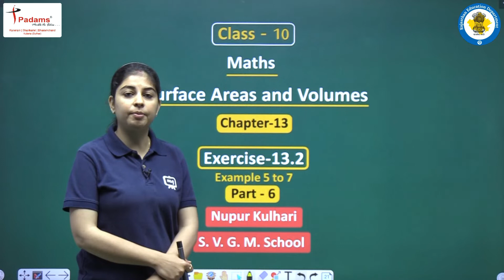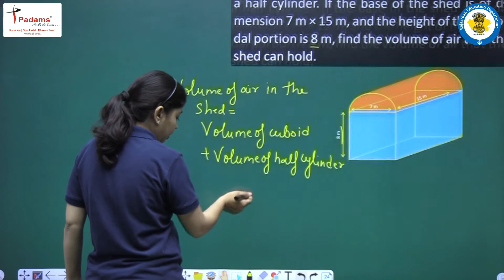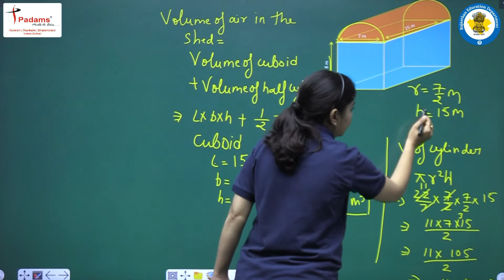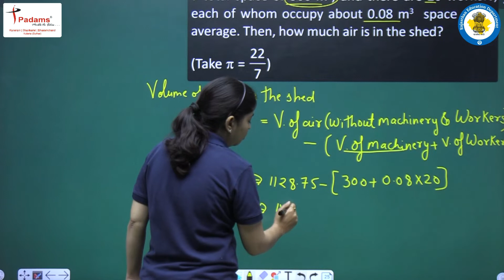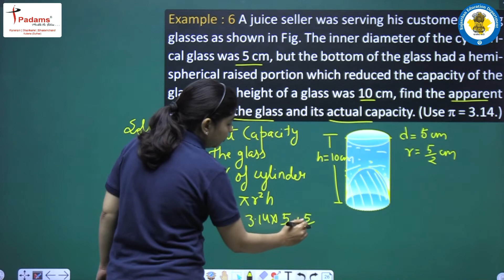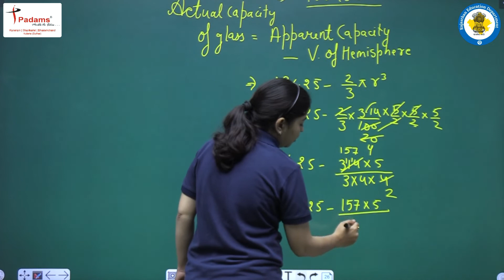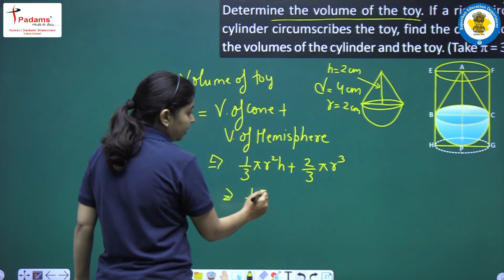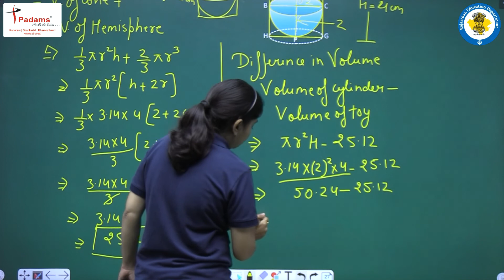Class 10 Maths Chapter 13 | Surface Areas And Volumes | CBSE\NCERT Maths For Class 10 | Part 06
Class 10 Maths Chapter 13 | Surface Areas And Volumes Class 10 Maths | CBSE\NCERT Maths For Class 10 | Part 06